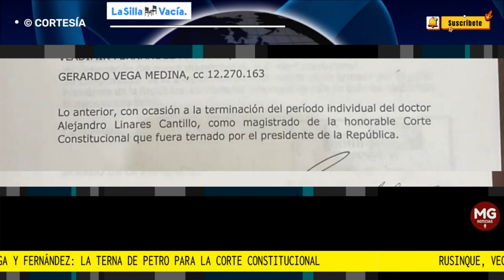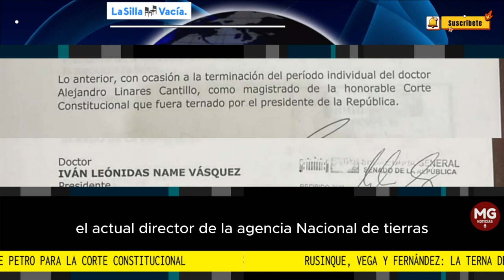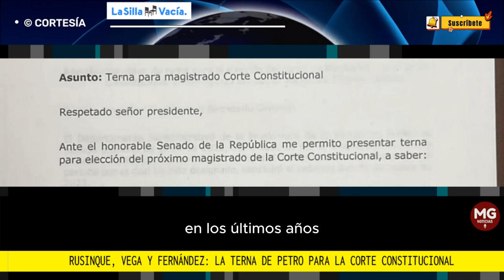🚨 RUSINQUE, VEGA Y FERNÁNDEZ LA TERNA DE PETRO PARA LA CORTE CONSTITUCIONAL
El presidente Gustavo Petro presentó la terna de aspirantes para un puesto en la Corte Constitucional, ya que al magistrado Alejandro Linares se le acaba su periodo pronto.

La carta fue enviada al presidente del Senado, Iván Name. La plenaria debe elegir al próximo magistrado, luego de una audiencia pública.